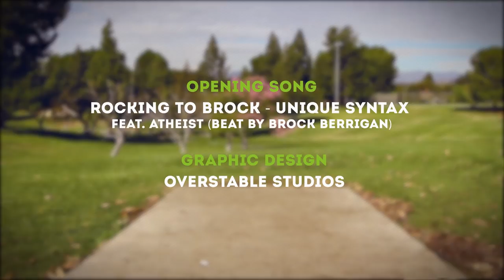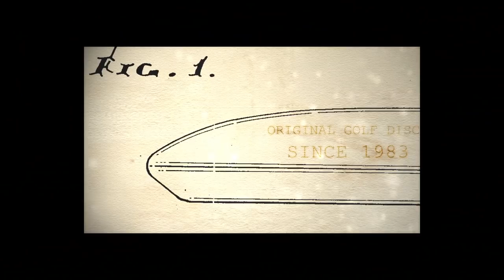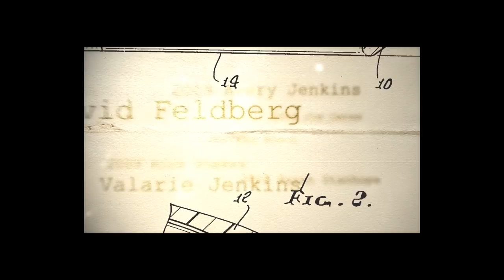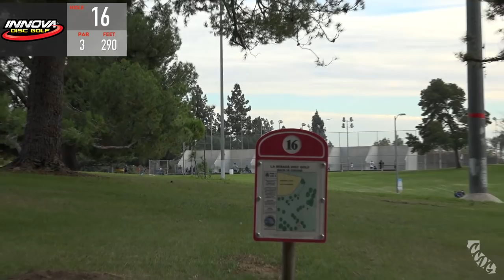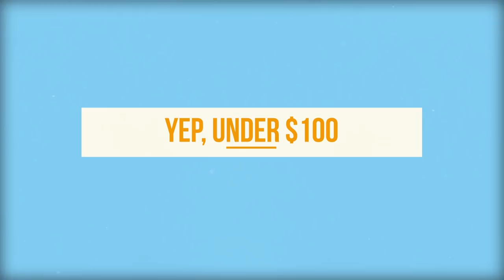2016 SoCal Series Champs Round 2 Part 2 Tydingco, McBeth, Musick, Shotwell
Join us for some lead card coverage of the 2016 SoCal Series Pro Championships. Jason Tydinco, Paul McBeth, Bobby Music, and Chris Shotwell battle it out on the famous LaMirada Backside course. Filmed November 19th, 2016 in LaMirada, CA. This is part 2, holes 10-18